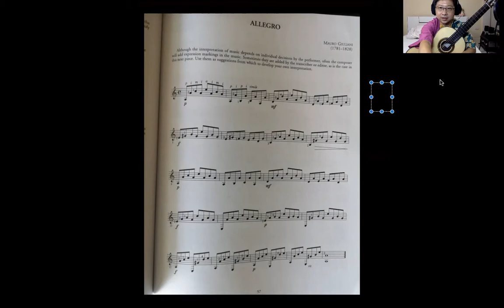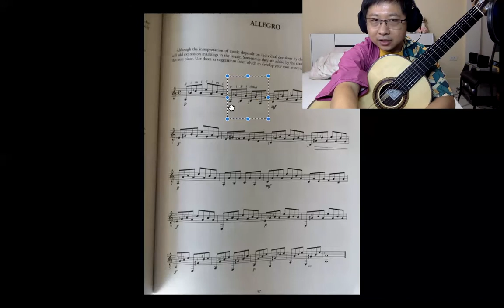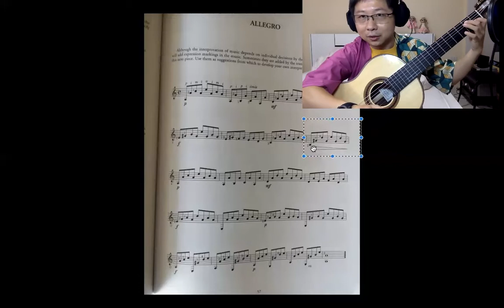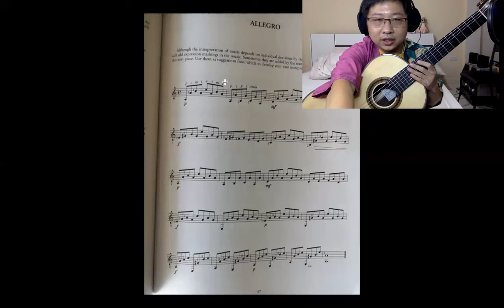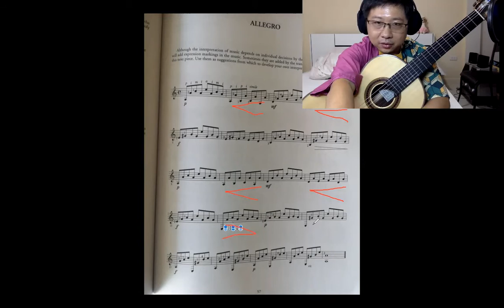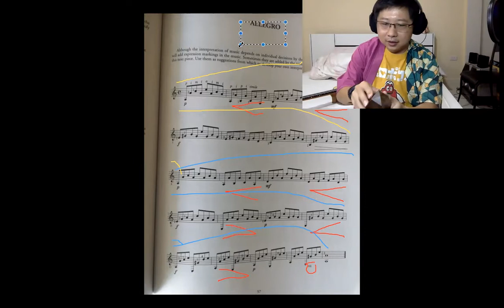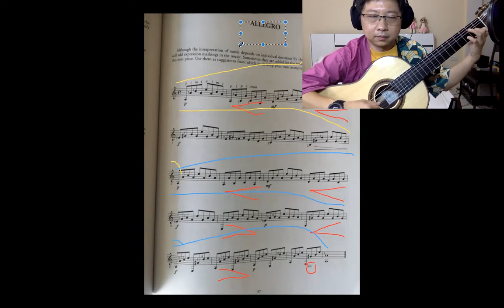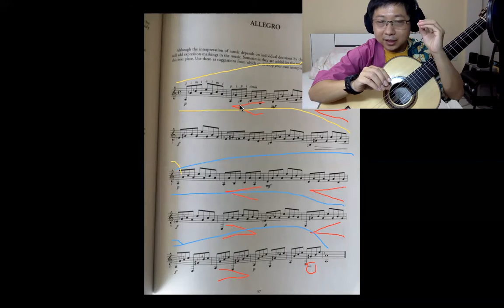🎸กีตาร์​คลาสสิคเล่นง่าย​ by​ ครูต้น​ ตอนที่​ 12 การฝึกเล่นEtudeที่ถูกต้อง พร้อมการฝึกเทคนิค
ครูต้น จบปริญญาตรีและปริญญาโท จากคณะครุศาสนตร์ จุฬาลงกรณ์มหาวิทยาลัย เครื่องมือเอกกีตาร์คลาสสิค เป็นอาจารย์พิเศษสอนกีตาร์คลาสสิคที่ คณะดนตรีและการแสดงมหาวิทยาลัยบูรพา อาจารย์สอนกีตาร์โรงเรียนนานาชาติ และเปิดโรงเรียนสอนดนตรีมีมิวสิคที่จังหวัดระยอง
วิดีโอแบ่งปันความรู้ สอนการเล่นกีตาร์ การเล่นกีตาร์คลาสสิค โดยสอนกีตาร์ตั้งแต่ระดับพื้นฐานจนถึงระดับสูง